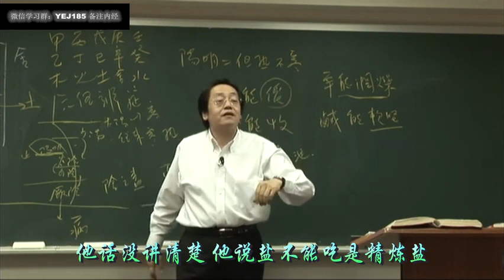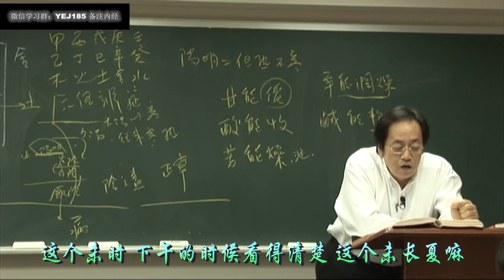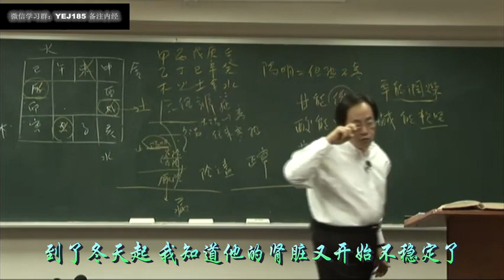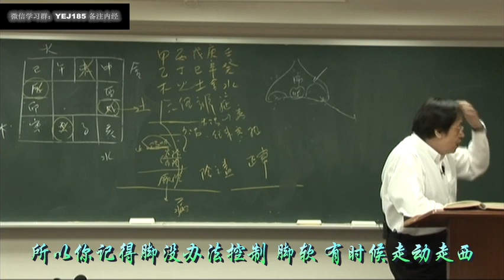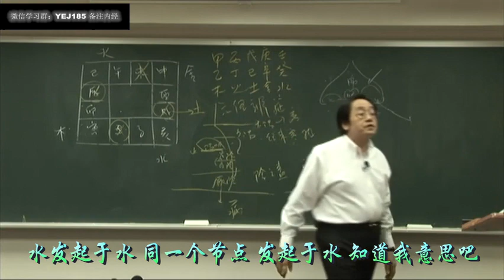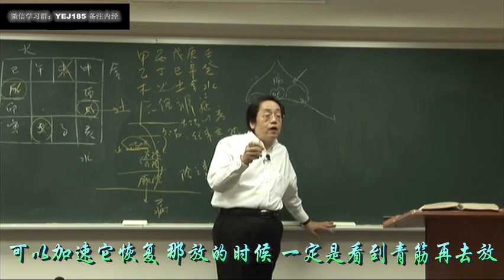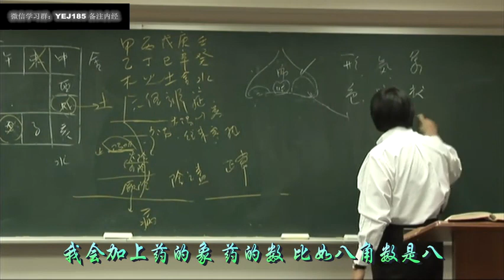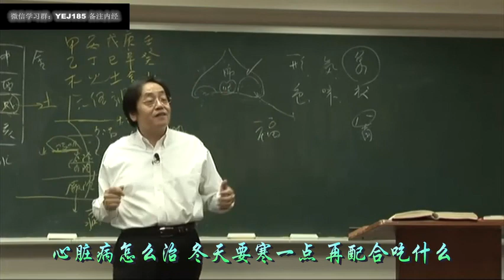倪海厦 黄帝内经34集（字幕）